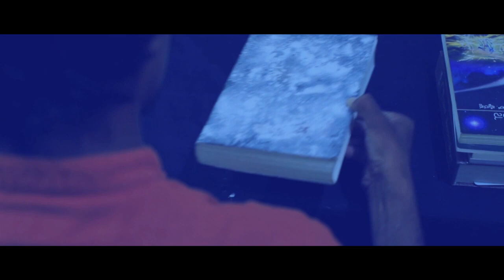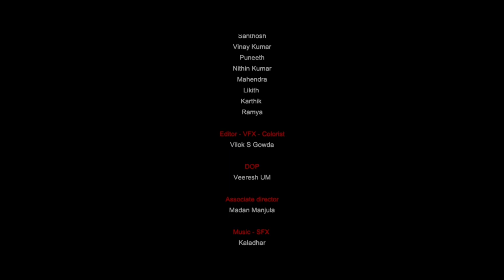"Vyuha" | Kannada short film | written and directed by Jagadeesh.M(Benaka)|Kalaabhimaani productions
Directed by: Jagadeesh.M (BENAKA)
                   And Rajesh.M
Associate Director: Madan(Manjula)
DOP: Veeresh.UM
Dubbing artists: Archana, Manjunath, Roopesh.B
Produced by:  Team Kalaabhimaani
Cast: Jagadeesh, Madan, Vinaykumar, Nithin.N Harithas, Aishwarya, Mahendra, Santhosh, Karthik, Archana, Likith, Puneeth.